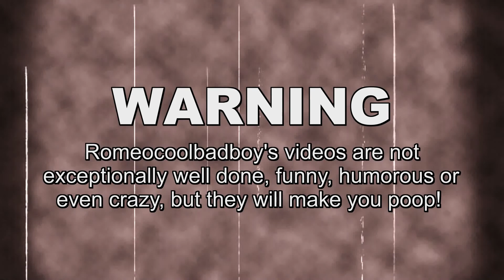How to clean your Colon!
Please get rid of unwanted waste that could become toxic to your body!